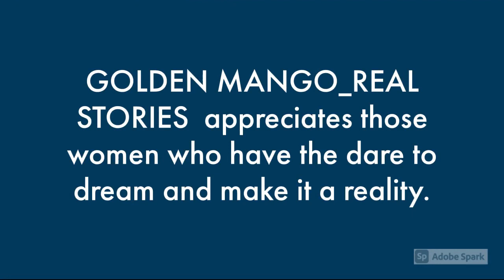Singer and Composer life journey || Classical Singing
Golden Mango Real Stories Presents_A Singer and a Composer life's journey.
Chanda Barua is a Classical Singer and music Composer.
She started her singing journey from Bengali Movies.
She also sings in Bollywood Hindi Movies and Bhojpuri.
She Composed music for a number of songs.
Let's talk to her about her life journey.

1. Her Childhood
2. Her Education
3. Her introduction with music
4. Her Classical Singing
5. How many musical instruments she can play
6. She learned with Shobha Gotu ji
7. How she started her singing journey
8. Her first song in Bengali Movie
9. She also sings for Hindi Movie
10. She composed many songs
11. She also gives Training for Classical and Vocal
12. When she got a chance to sing with Udit Narayan
12. Her Depression time
13. How she bounced back
14. Her Future Plans
15. A strong message of every woman

You also can share your story with us to motivate others. Your life can encourage others.